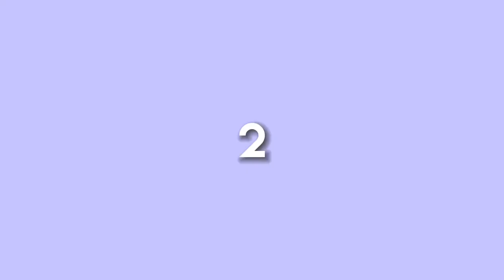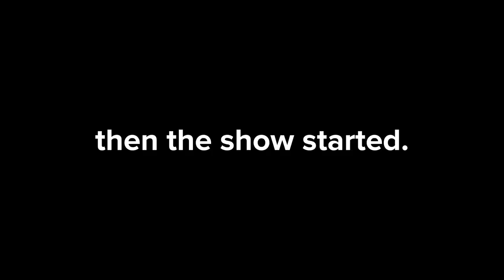we saw Alec Benjamin and Claire Rosinkranz…. || Concert Vlog | SoHer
hello! I’m SoHer, I make all sorts of interesting videos perfect for anyone to enjoy. I love art, books, and stranger things, so you’ll be seeing lot’s of content like that! along with vlogs, tutorials, and much, much more. シ

M U S I C:
song -
artist -

F A Q:
- Q: what editing software do i use?
- A: I use CapCut, InShot, and Alight Motion
- Q: what camera do i use to record?
- A: I actually use my iPhone to film... lol
- Q: do i do collabs?
- A: sadly no, currently I only do collabs with people I know.

A B O U T   M E:
- my birthday is January 31st.
- i love, love, love music. my music taste is really all over the place tho lol.
- im obsessed with queen
- i love stranger things, teen wolf, and maze runner.
- i love reading.
- my favorite color is purple.
- i do ballet!
- will byers is my comfort character ♡

F O L L O W  M E:
roblox - funnykat2009

S U B  G O A L:
- 100,000

M I L E S TO N E S:
100 views - ✔
500 views - ✔
750 views - ✔
1,000 views - ✔
2,500 views - ✔
5,000 views - ✔
10,000 views - ✔
50,000 views - ✔
100, 000 views - ✔
1 mil views - ✔THANK YOUUU
10 mil views - can we do it?